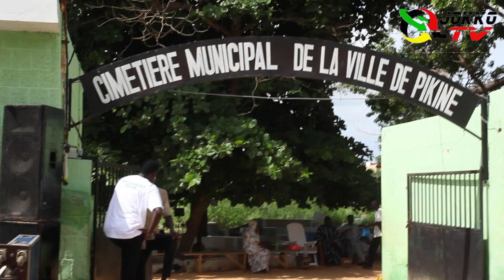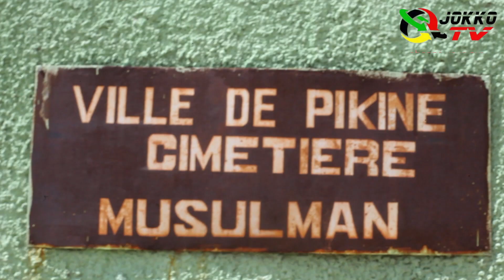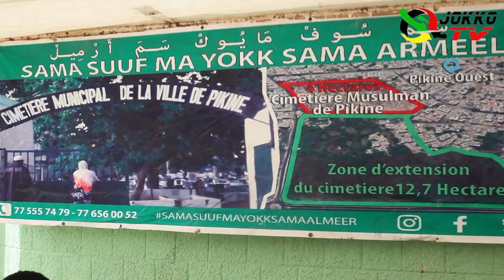DU Jamais vue au cimetière de PIKINE deux morts sur une même tombe ... la population attaque ....